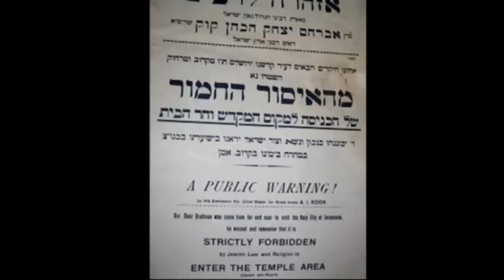Die Erfahrung Isaaks ist auch unsere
Eine geistliche Einführung in die Feier des österlichen Dreitags von Hochschulpfarrer Dr. Johannes J. Kreier Kloster am Rande der Stadt/ Saarbrücken.